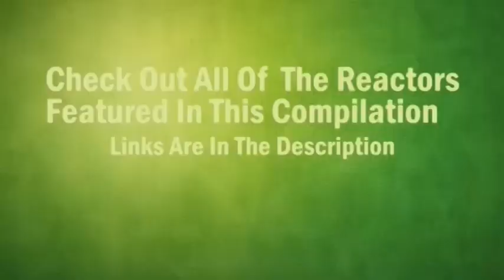The Flash Season 3 Episode 21 Cause and Effect” 3x21 FLASH VS SAVITAR REACTION COMPILATION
The Flash Season 3 Episode 21 'Cause and Effect” 3x21  Reactions Compilation

Reactors Featured on The Flash Season 3 Episode 21 'Cause and Effect” S3E21